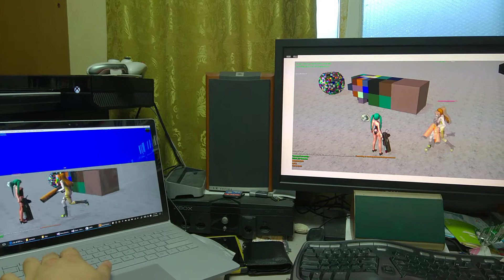My Game Project - VoxelHorizon ,Network Playing XBOX and PC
My Game Project 'Voxel-Horizon'
I developed  Graphics Engine and Network Engine for win32 and UWP with using DX11/DX12 and C++.
I have created Client for win32/UWP. Also I have created Dedicated Server.

Now UWP Apps can be run on XBOX ONE with Dev mode.
I am developing  the code for win32 and UWP. Therefore this game support XBOX ONE and WIndows 10 Phone with UWP APIs.

This demo show network playing XBOX ONE and PC. Also this is Possible on windows Phone and PC.
Left screen
- Device : Surface Book
- API : win32 + DirectX 12 + winsock
- Language : C/C++
Right Screen
- Device : XBOX ONE
- API : win32(Partial) + UWP + DirectX 11 + StreamSocket
- Language : C++/CX